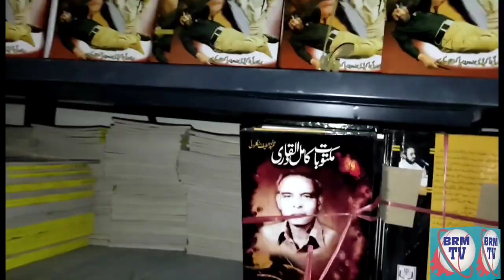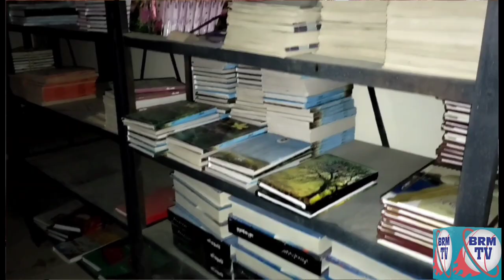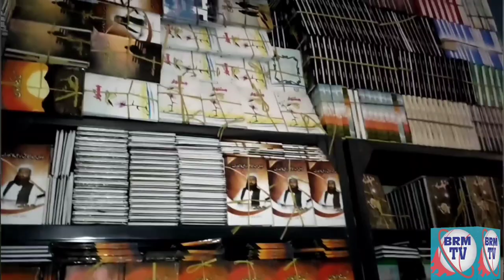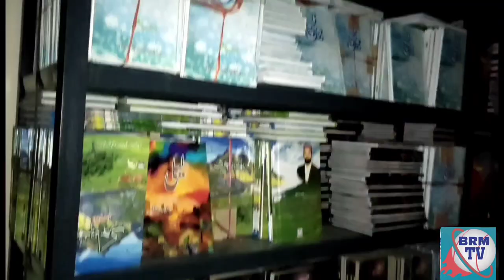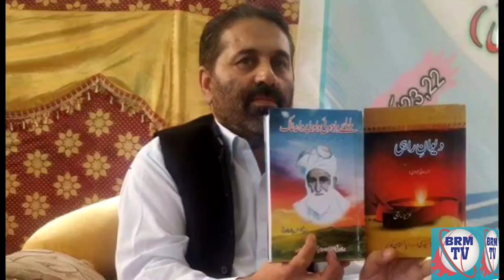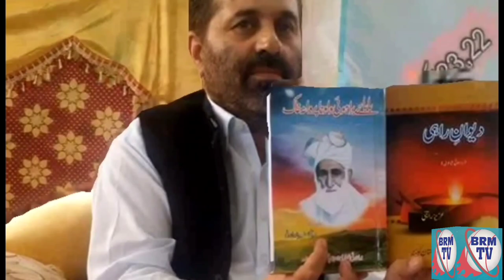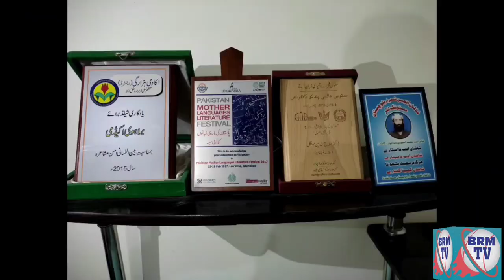A Short Documentry on the Character of Brahui Academy.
BRM TV